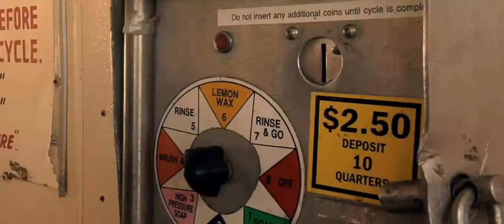"Computer in my Pocket" Danny Newport | Inner Astronaut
Check out my MUSIC VIDEO for "Computer in my Pocket" Danny Newport | Inner Astronaut!

for all Danny Newport music and updates!